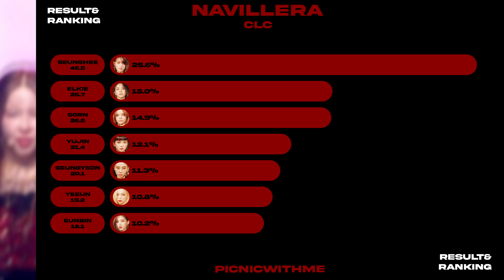How would CLC OT7 sing NAVILLERA by WJSN ? | Line Distribution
Song : NAVILLERA
Artist : WJSN